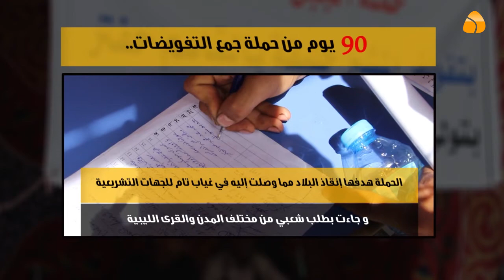90 يوم من حملة جمع التفويض للمشير خليفة حفتر .